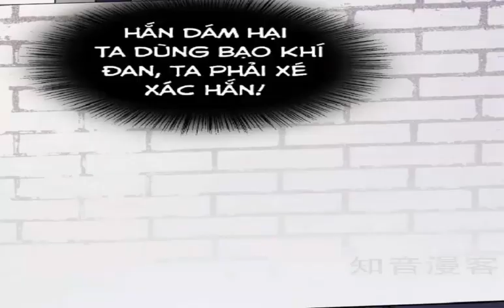Võ Đạo Độc Tôn Tập 17-22|Martial Arts Reigns Chap 17-22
Thiên Nguyên đại lục, có Đại Năng Lực Giả có thể di sơn đảo hải, đá tinh đạp nguyệt, một quyền đánh vỡ trời xanh, một cước đập tan đại địa!Diệp Minh, một giới phàm lưu, con thứ xuất thân, vì báo huyết cừu, không ngừng vươn lên.Dưới cơ duyên, thu hoạch được "Thần Linh bảo y", dùng "Trúc Cơ thần đan", tu được "Thông Thiên kinh đồ" Tâm thành chí dựng thẳng, dũng mãnh tinh tiến, dù ai cản con đường tu võ, giết không tha!Bất Hủ hoàng triều, Vạn Cổ đại giáo, Hồng Hoang cự yêu, Kình Thiên ma thần, đối mặt này đầy trời Thần Ma, hắn không sợ hãi, mệnh ta tại ta không tại Thiên!